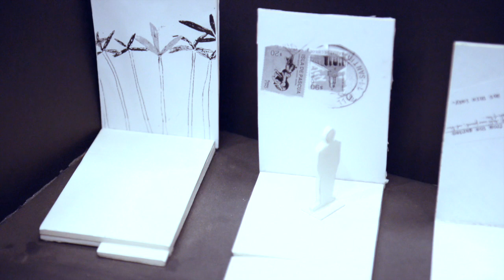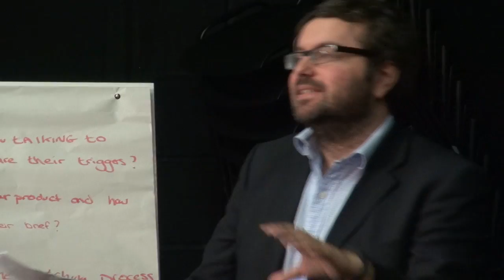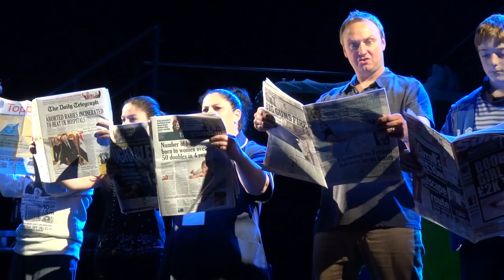Derby Theatre Learning video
All about the learning and education side of Derby Theatre